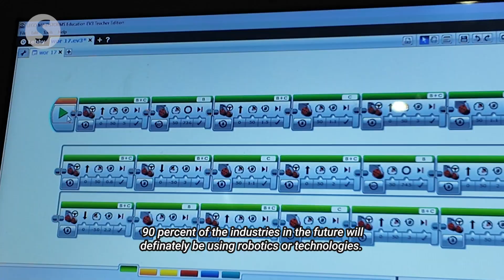Malaysia's Next Generation of Robotics Innovators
The three-day Bahasa Jiwa Bangsa Robotics Competition in Kuala Lumpur (Sept 5-7) showcased Malaysia's young robotics talent through a collaboration between Dewan Bahasa dan Pustaka and World of Robotics Sdn Bhd.

The event attracted 152 participants from 47 educational institutions, who demonstrated strong technical skills and creativity, highlighting the growing STEM education interest in Malaysian schools.